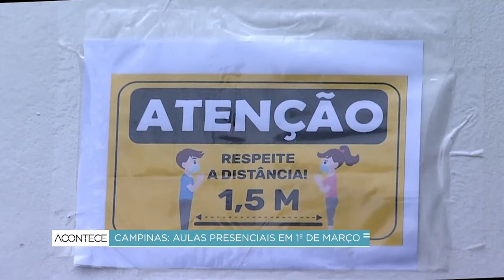Campinas: aulas presenciais em 1º de março